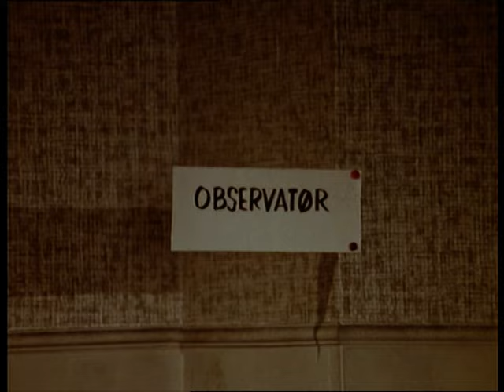Huset på Christianshavn [32/84] Formand Olsen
32 afsnit - Formand Olsen

udgivet 3. marts 1973

like hvis du kan lide hvad vi uploader til youtube.
skriv gerne en kommentar  hvis du ønsker noget oploadet.